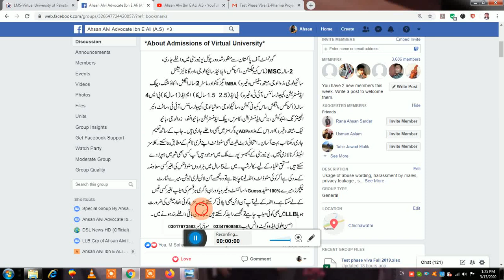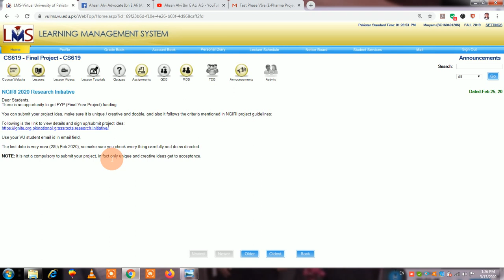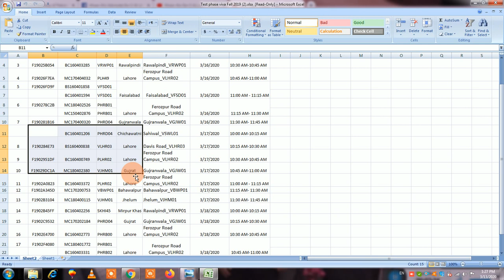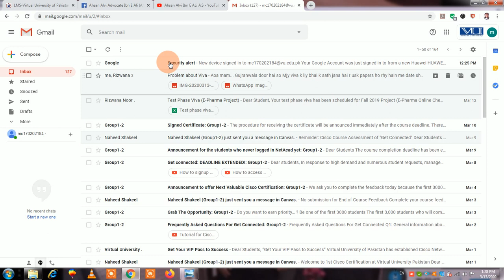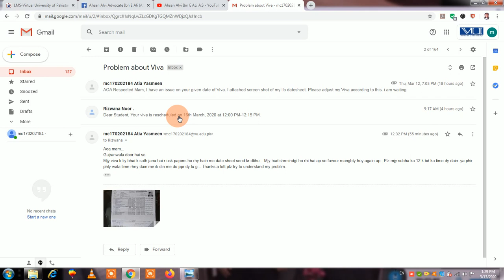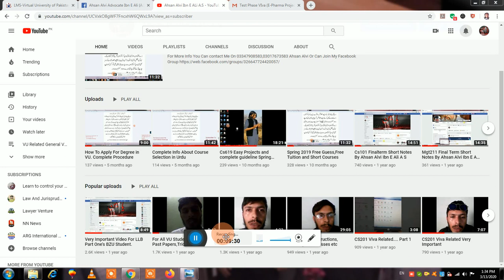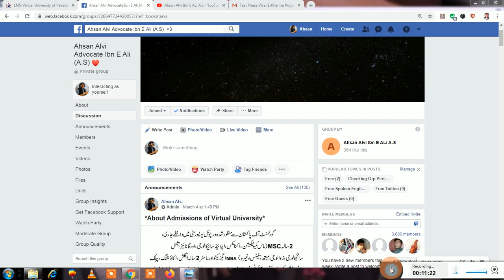Cs619 Project's Testphase Complete Guidelines